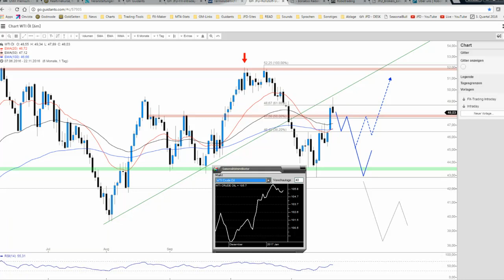WTI-Öl im Fokus 22.11.16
WTI weist derzeit eine interessante Rücklaufchance auf und somit könnten kurzfristig fallende Notierungen Einzug halten. Saisonal jedoch sollte man sich spätestens Anfang Dezember auf wieder anziehende Preise einstellen.